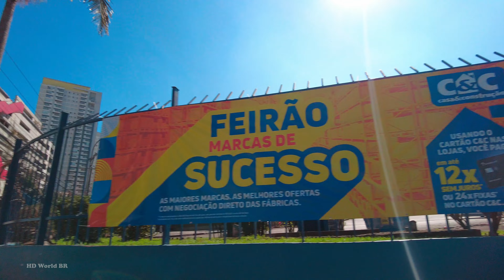[4K] Vila Andrade e Vila Suzana - Morumbi 4k - Sao Paulo walking tour 4k - Sao Paulo walk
Já ouviu falar na Vila Andrade e na Vila Suzana? Não? Pois é... São bairros que cercam o Morumbi e muitas vezes são confundidos com este.  Neste vídeo, vamos caminhar principalmente por uma avenida que passa por estes dois bairros: a Avenida Dr. Guilherme Dumont Villares, em um dia de céu azul e bem ensolarado. Espero que você goste desta caminhada.

HD World BR